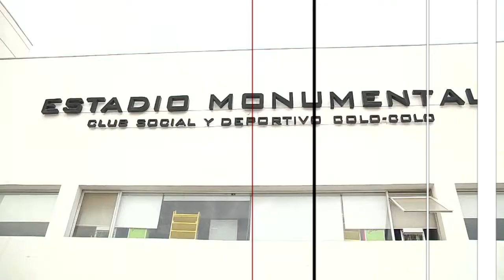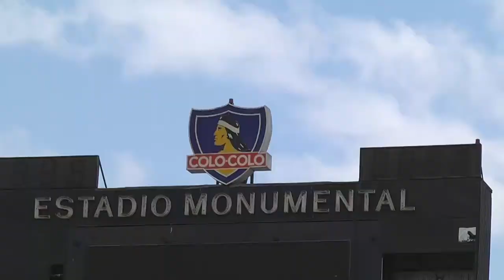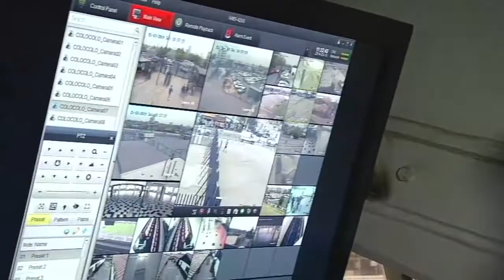Intendencia Metropolitana inspeccionó la Ruca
Revisó el estadio bajo los nuevos requisitos de la ley de violencia en los estadios.